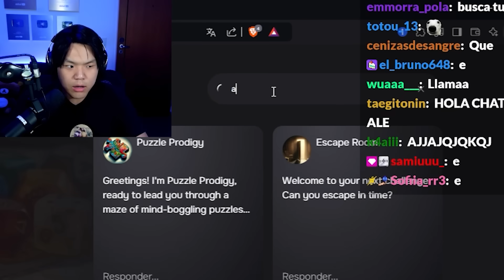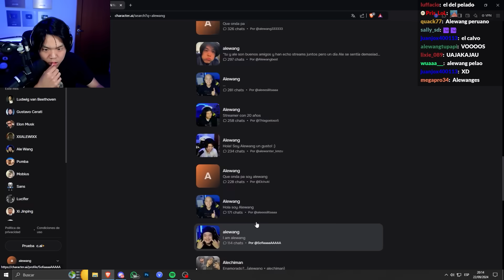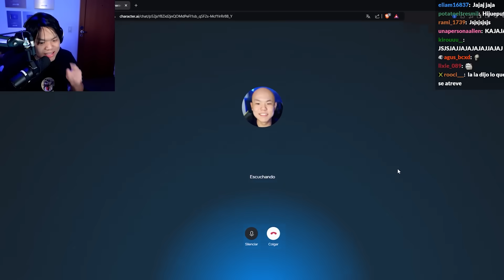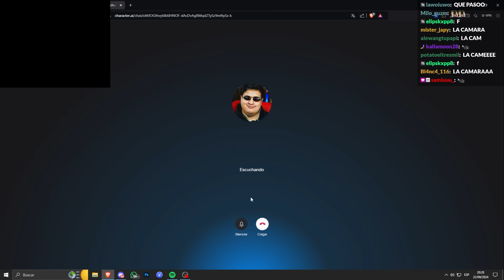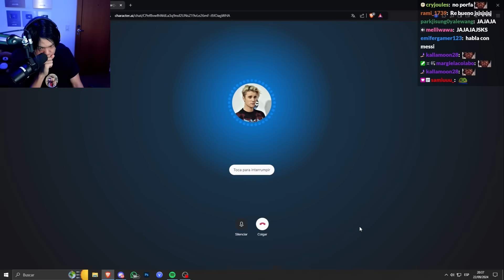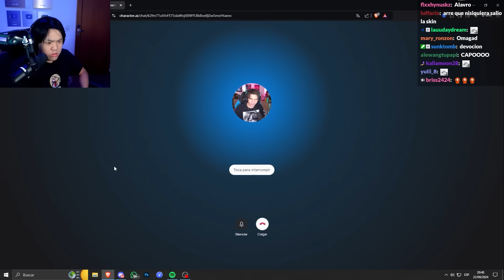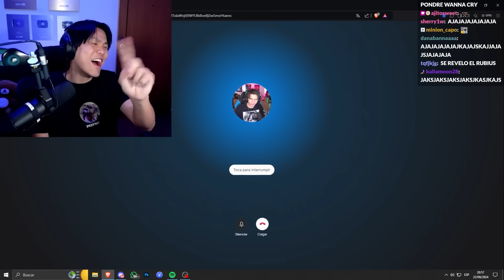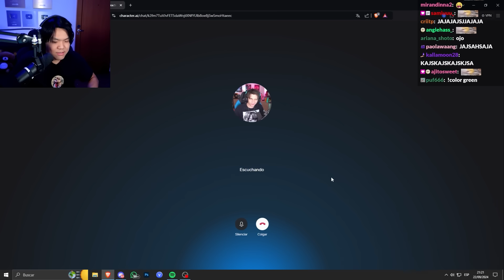HABLANDO CON CLONES IA 😲